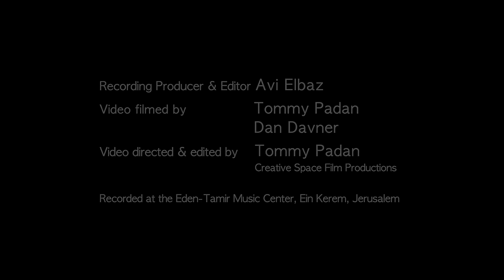Haydnesque: Yohanan Cinnamon, Israel Edelson, and Haim Tukachinsky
Haydnesque
I love Haydn for all his unexpected twists and turns. Even with his music's outward simplicity, there is hardly a dull moment. In the middle of a happy go lucky tune, he will suddenly spring upon us a poignant expression of the soul.

Performance: Haim Tukachinsky

The album 'Piano and Strings' features tracks recorded with the Orpheus Chamber Orchestra and the late Haim Tukachinsky.